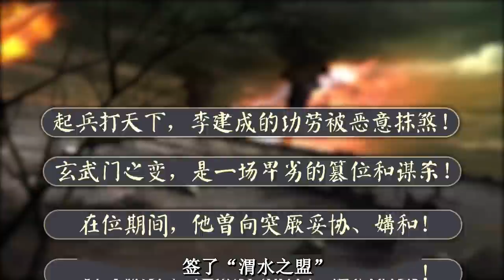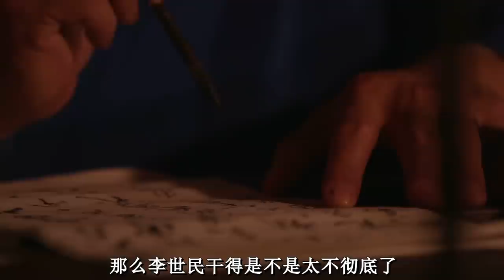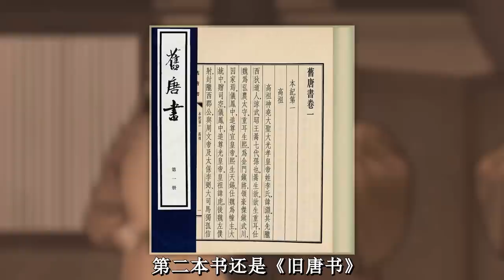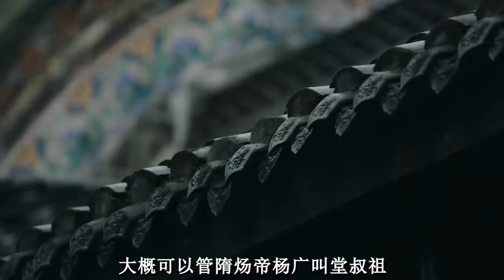李世民如何奠定贞观盛世？｜御史房官方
参考文献：
1.（后晋）刘昫 等：《旧唐书》卷一《高祖》，卷二《太宗上》，卷三《太宗下》，卷六十四《高祖二十二子》，卷六十六《房玄龄杜如晦》，卷六十七《李靖李勣》，卷七十六《太宗诸子》，北京：中华书局，1975年。
2.（宋）欧阳修、宋祁 等：《新唐书》卷一《高祖》，卷二《太宗》，卷七十六《后妃上》，卷七十九《高宗诸子》，1975年。
3.（宋）王溥：《唐会要》，上海：上海古籍出版社，2006年。
4.（唐）房玄龄 等：《晋书》，卷一百六《石季龙上》，卷一百七《石季龙下》，卷一百十二《苻生》，卷一百十八《姚兴下》，卷一百二十一《李期》，卷一百二十二《吕纂》，卷一百二十四《慕容熙》，卷一百二十五《乞伏炽磐》，北京：中华书局，1996年。
5.陈寅恪：《唐代政治史述论稿》，上海：上海古籍出版社，2020年。
6.黄永年：《唐史十二讲》，北京：中华书局，2007年。
7.赵克尧、许道勋：《唐太宗传》，北京：人民出版社，2003年。